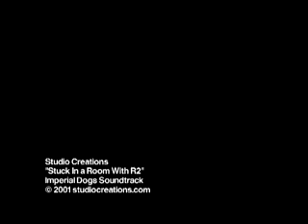stuck in a room Reservoir Dogs/Star Wars